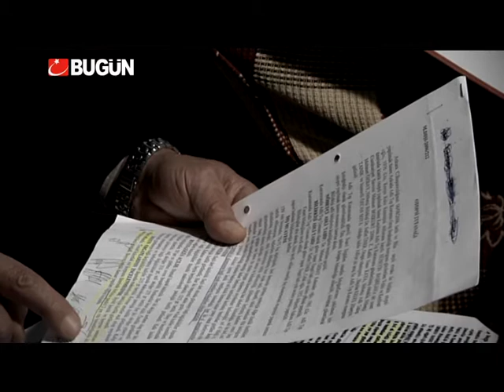(7) BÜYÜK TAKİP 7.BÖLÜM ASELSAN ÖLÜMLERİ DOSYASI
Türkiye'nin en parlak beyinlerini bünyesinde barındıran ASELSAN, 2006'da bu yana ürettiği teknolojiden çok mühendislerinin şüpheli ölümleriyle anılır oldu. Her ölüm ardında birçok soru işareti bıraktı.

Hüseyin Başbilen'in babası Vehbi Başbilen: "Oğlumun boynundaki kesik 20 cm yerine 2 cm gösterildi."

"Olay yeri incelemeleri şüpheleri arttıtıyor."

Büyük Takip yaptığı çok özel röportajlar ve ulaştığı belgelerle ASELSAN dosyasını açıyor..

Turan Görüryılmaz'ın sunduğu Büyük Takip Perşembe saat 22:10'da Bugün Tv'de